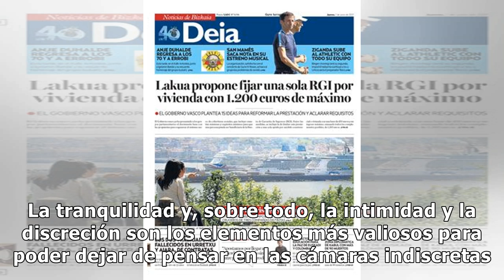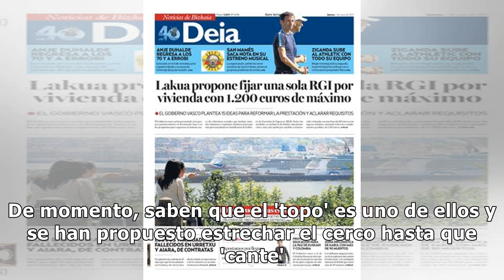'Sálvame' estrecha el cerco al topo que siempre trastoca sus vacaciones